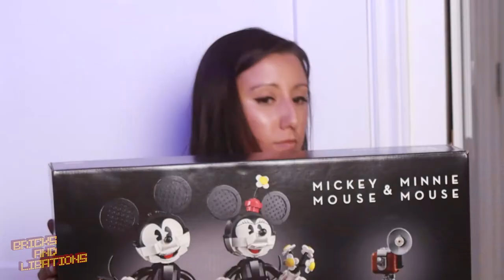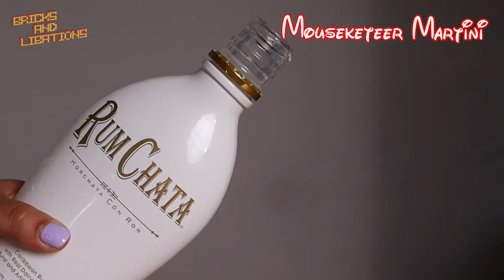Bring some Disney Magic Home with this Mickey Mouse Martini & LEGO - Bricks & Libations 🧱+🍸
🍸Cocktail Recipe Below🍸

We make a LEGO Disney-inspired cocktail in a double-trouble episode of Bricks & Libations, featuring LEGO set 43179 Mickey Mouse & Minnie Mouse, and special guest Krysta Foti (📸 @krystafoti)!

The cocktail we're making this week is the Mouseketeer Martini! This cocktail is inspired by the colours most associated with Mickey and Minnie (red, black, and white), and the high energy sweetness of classic Disney. The rich coffee flavour is complemented by the smooth and sweet finish of chocolate cherry Bailey’s.

🍸: The Mouseketeer Martini
1.0 oz Bailey’s Chocolate Cherry (regular Bailey’s is an appropriate substitute)
1.0 oz Tia Maria or coffee liqueur
1.5 oz espresso or coffee
0.5 oz cream or whole milk
0.5 oz Rumchata (optional: sub out with an additional half ounce of cream or milk)
Cherries for garnish (fresh or from frozen; raspberries can also be used as an excellent substitute)

1. Add all liquids to a shaker.
2. Add ice and shake (~20 seconds); strain into a martini glass.
3. Garnish with two cherries.

Leave a comment below with your ideas for future videos: your favourite cocktails, LEGO sets you'd like to see me build, or LEGO YouTube/Instagram/TikTok you'd like to see me react to!